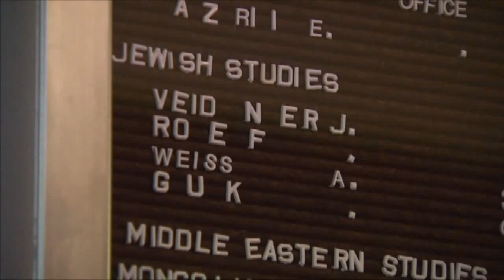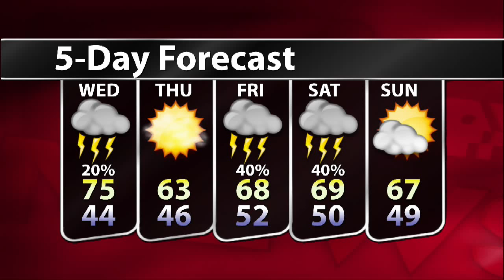WTIU Newsbreak, March 26, 2012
The WTIU Newsbreak features stories about the sentencing of Mark Zacharias, the former IU employee that pled guilty to anti-semitic vandalism, as well as the upcoming visit of a PBS Newshour anchor Jim Lehrer to the Indiana University Bloomington campus.